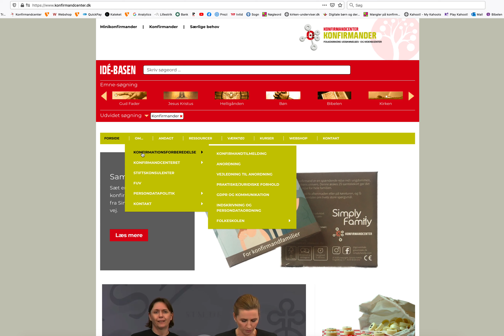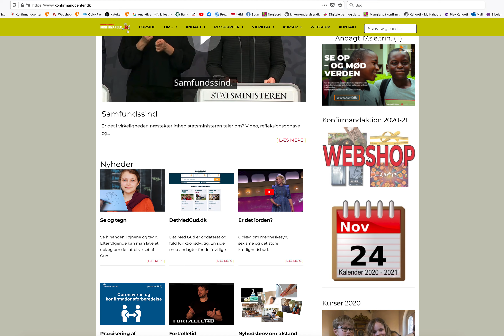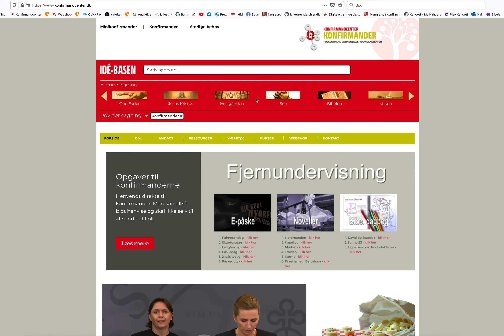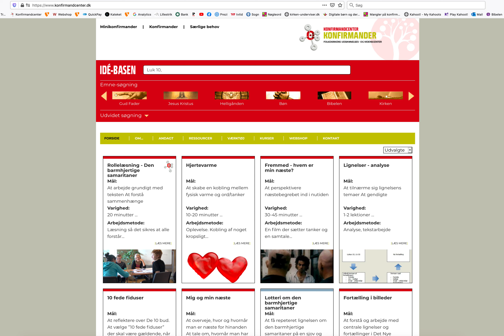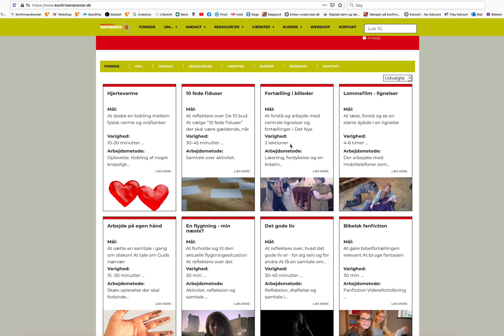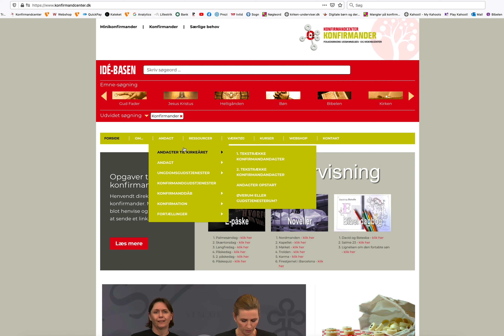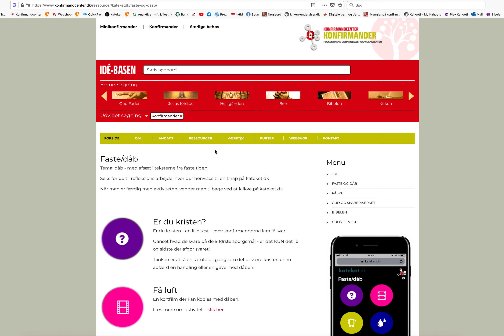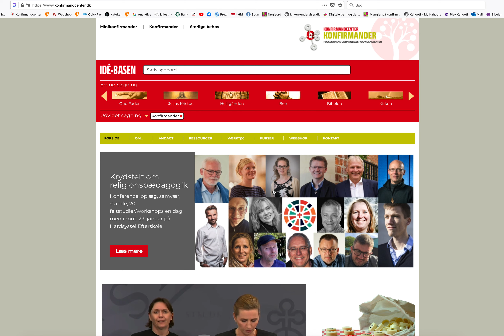Gennemgang af konfirmandcenterets 2020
Kort gennemgang af muligheder op konfirmandcenterets hjemmeside